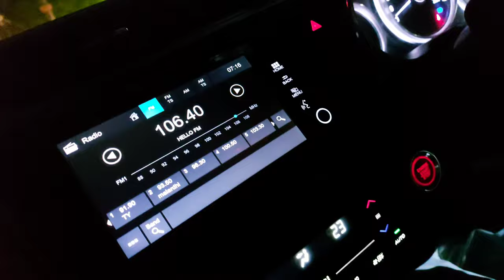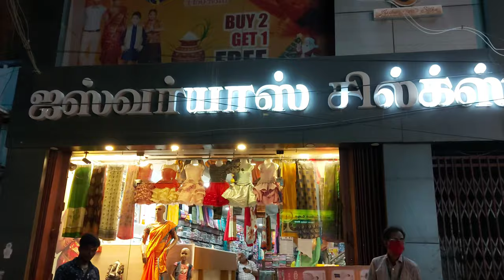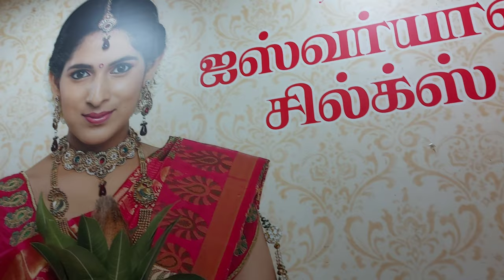Aishwariya's silks-southmasi...🤩budget shopping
MEENAKSHI SOKKAR valam varum therku masi veedhiyil fungal Aishwariya's silks 🤩

Ours southmasi branch...budget based shopping...yet to interest in budget motive...

Kannodu kavi padum vanna pattadai ungal madurai aishwariya's silks il.

Ours Retail store contains exclusive ladies wear and a familyshop too,Aishwariya Tex(wholesale) and Aishwariya garments(stitching)too...

Aishwariya's silks
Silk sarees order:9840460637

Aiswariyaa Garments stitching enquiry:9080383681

We also entered into a chettinad matrimonial service...contact - 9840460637,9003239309,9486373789.

Just show your support by likes and subscribes

With regards

SIVAGAMI SHANKARALINKAM